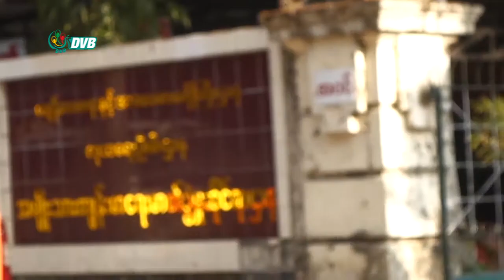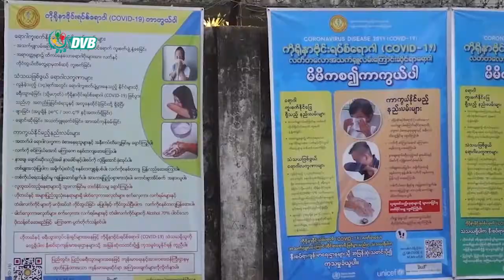DVB - Covid19 ရောဂါပိုးဓာတ်ခွဲစစ်ဆေးနိုင်မယ့် စက်တွေကို မြို့နယ် ၂၆ ခုမှာတပ်ဆင်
Covid19 ရောဂါပိုးဓာတ်ခွဲစစ်ဆေးနိုင်မယ့် စက်တွေကို မြို့နယ် ၂၆ ခုမှာတပ်ဆင်ပြီး သြဂုတ်လကုန်မှာ ရောဂါပိုးဓာတ်ခွဲစစ်ဆေးဖို့ ကျန်းမာရေးနဲ့ အားကစားဝန်ကြီးဌာနက လုပ်ဆောင်နေပါတယ်။ မေစုပေးပို့ထားပါတယ်